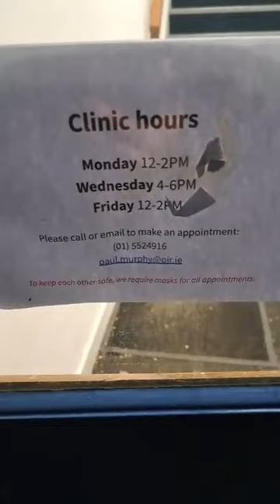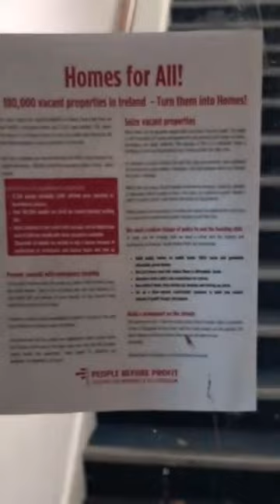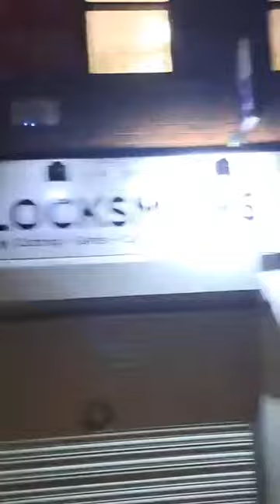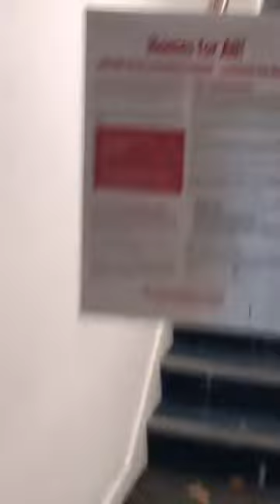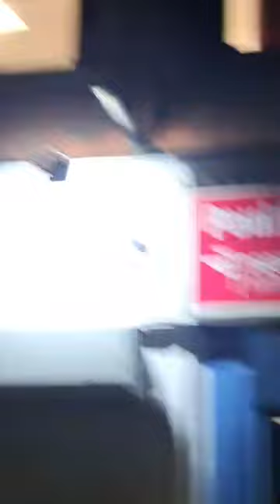Quick visit to Paul Murphy td office last night Thursday 2nd of March 2023.